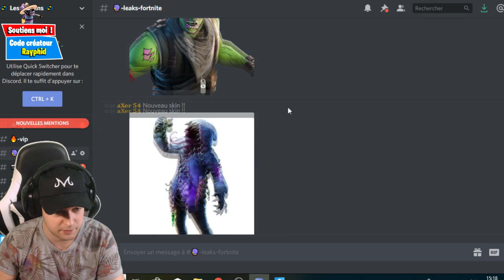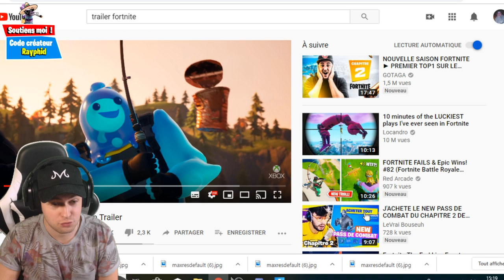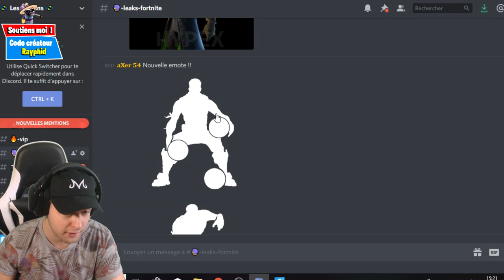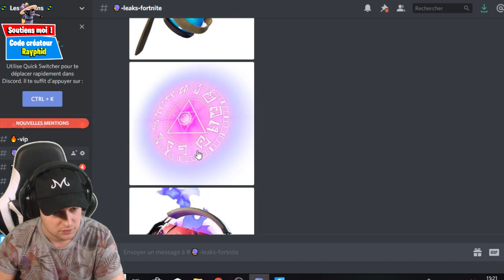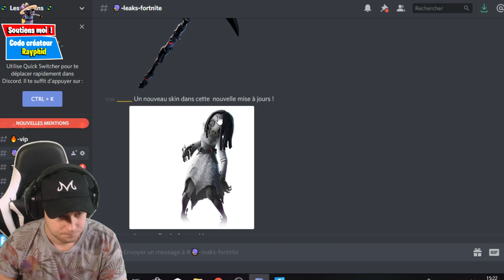IL SE PASSE QUELQUE CHOSE AVEC LE CUBE ET LES BUNKERS..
REGARDEZ CE QU'IL SE PASSE AVEC LE CUBE! (les deux bunkers toujours la) leaks infos, new skin, armes et infos sur le cube et les usines du chapitre 2 de fortnite!

▬▬▬▬▬▬▬▬▬ SOUTENIR ▬▬▬▬▬▬▬▬▬▬

▬▬▬▬▬▬▬▬▬ PARTENAIRES: ▬▬▬▬▬▬▬▬▬▬